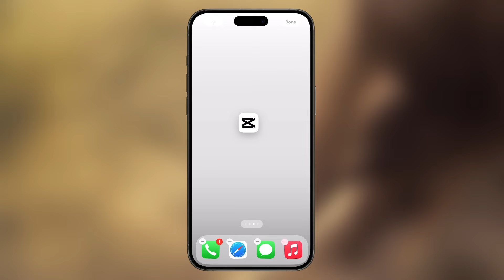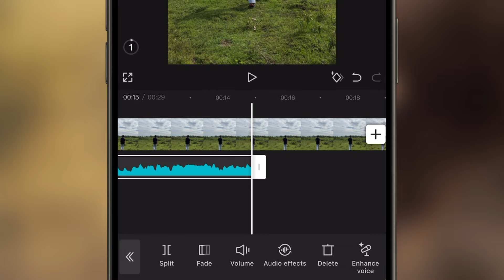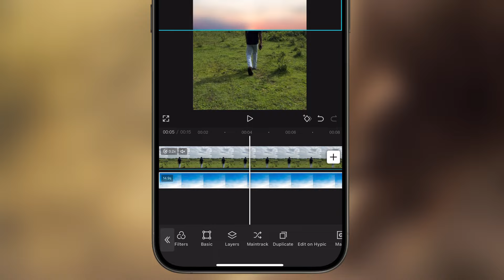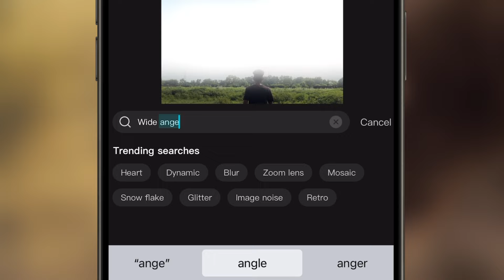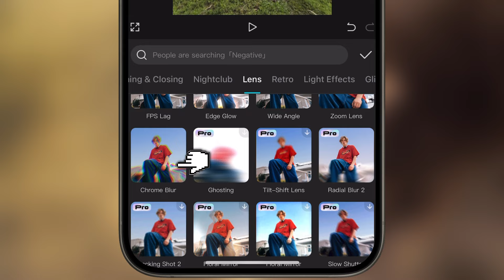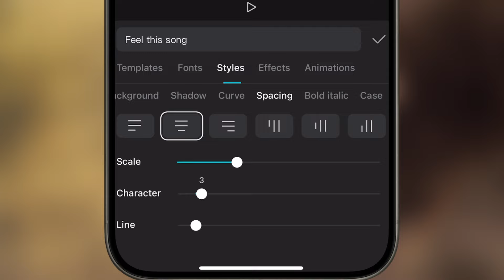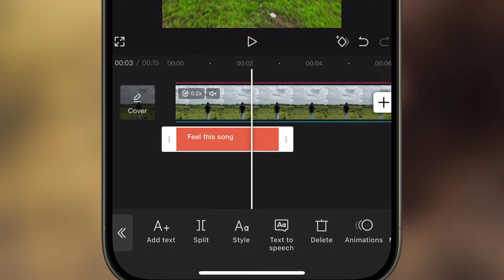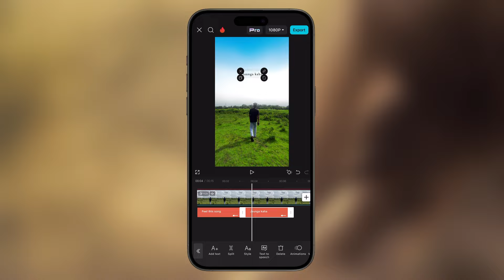CINEMATIC Sad Walk & Text Lyrics Video Tutorial- Capcut | Capcut Video Editing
Cinematic Sad Video Editing || Trending Cinematic Reels Tutorial

instagram viral cinematic sad walk text lyrics video editing
instagram trending cinematic sad walk video tutorial
text lyrics trending reels video editing
text animation reels tutorial
text lyrics viral sad reels video editing
text lyrics video tutorial in capcut
capcut text lyrics video editing
trending sad walk & text lyrics animation video tutorial
trending sad walk & text lyrics video editing
instagram viral lyrics video tutorial
text animation tutorial
sad lyrics cinematic video editing tutorial
sad lyrics cinematic reels video editing tutorial